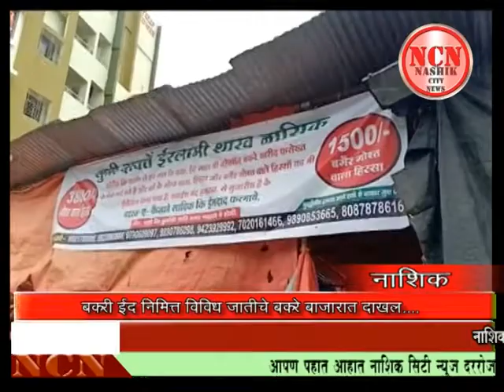बकरी ईद निमित्त विविध जातीचे बकरे बाजारात दाखल...नाशिक